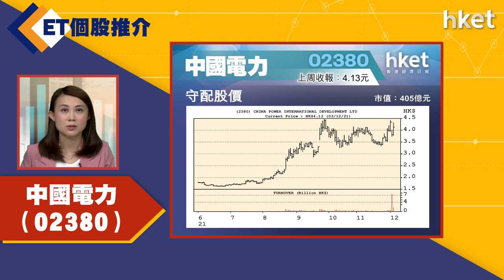【ET個股推介】中國電力（02380）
今日ET個股推介－中國電力（02380）